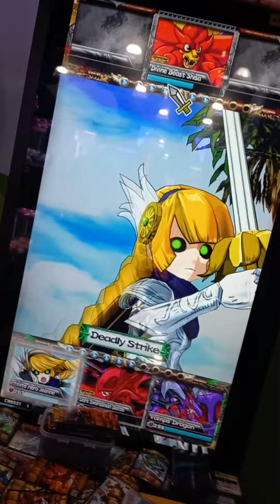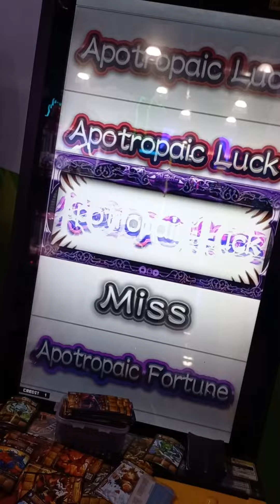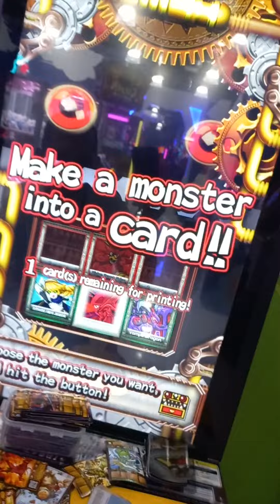Oreca Battle - Divine Beast Shisa Boss Battle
Shisa now has a true form.

Origin: New Chapter 3
Encounter requirements:
Random regardlless
OR
Archer Yuta any lvl
OR
Demon Swordsman Dante any lvl.
Boss difficulty: 7/10
Items drop: Divine Beast's Fur (Rare drop used to evolve Shisa to Divine Beast Shisa and change art for it too)

Doesn't hit much. Your main problem here is the EX moves because it will reflect any damage + defense up.

Cards used:
Demon Swordsman Dante level 10
Infinite Hero Jeanne level 10
Vamps Dragon level 10